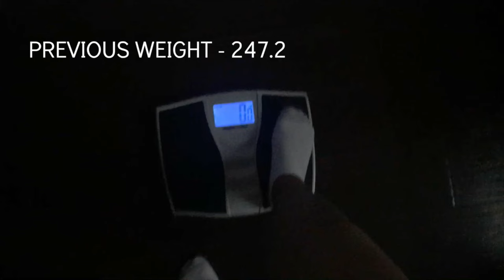Weigh In # 3 | Weight Loss Journey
Hello everyone!

I post weekly weigh-ins every Monday.

Be sure to also go and check out my last weigh-in. (link at the end of this video)

Starting Weight: 250.2 pounds
Previous Weight: 247.2 pounds
Current Weight: (inside video)

Goal Weight: 180 pounds (by my graduation (May 12, 2017))